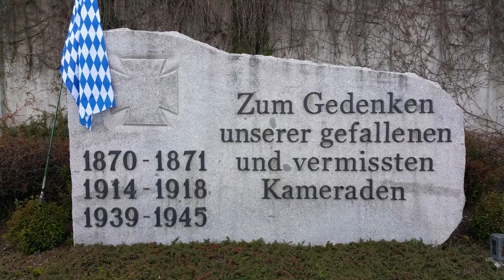Lautsprecher-Durchsage in Scheyern (Einsatz vom 8. Mai 2021)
Mehr Info auf Telegram